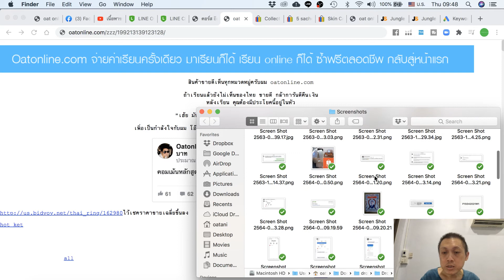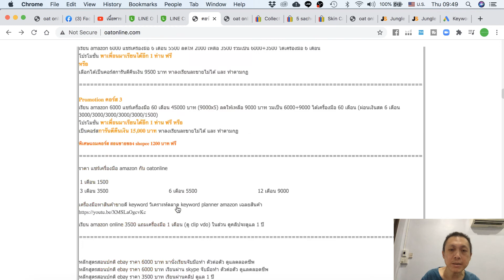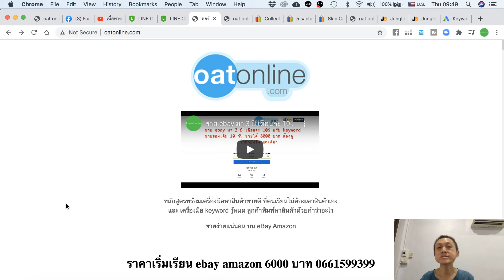อะไรก็ขายได้บน eBay กำไรกว่าขายในไทยลงของเยอะยอดขายเป็นแสนๆ ไมต้องลงทุน